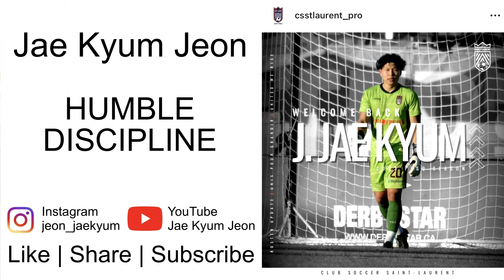"Before Last Practice" | JSzn2 | Ep. 40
About me
Name: Jae Kyum Jeon
Nationality: South Korean/Canadian
Age: 22 (DOB: 04/05/01)
Level: Semi-Professional Soccer Player
Team: CS St. Laurent (Semi Pro - Ligue1QC)
Position: Goalkeeper
Job: Goalkeeper Coach
School: St. Francis Xavier Uni. (Done 2nd Year)

Welcome to Jae Season 2, just continuing what I started in 2022. For me, it was all about personal growth, understanding who I am as a person and it was successful (in my opinion). I'm still learning and growing. For 2023, honestly I want to grow the channel, upload consistently, and try to vlog a little more because its fun. Embark in the growth of the channel, so if you're new, don't forget to subscribe and like the video to help the algorithm, and if you can share that would be amazing!

The grind don’t stop and trust the process ⏳